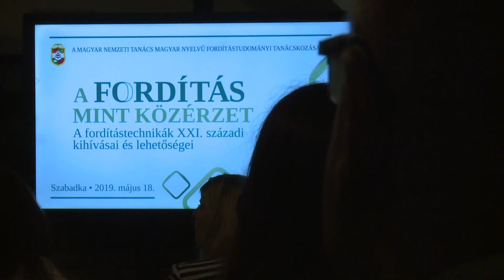2019.05.18. - A fordítástechnikák XXI. századi kihívásai és lehetőségei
Erről szervezett fordítástudományi tanácskozást a Magyar Nemzeti Tanács. A szombati szabadkai konferencián az előadások mellett fordítóprogram-ismertető és kerekasztal-beszélgetés is volt.